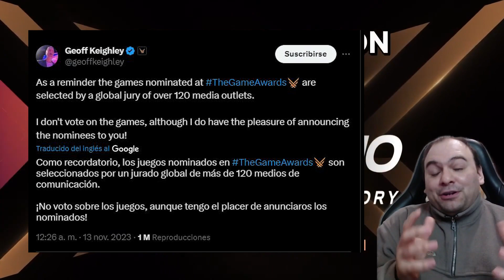THE GAME AWARDS 2023 | DESASTROSO LA PEOR SELECCION DE LOS VIDEOJUEGOS | PS5 - XBOX SERIES S|X - PC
Ya tenemos las nominaciones para los nuevos Game Awards 2023 que van a ser presetnados el 7 de Diciembre, el amigo doritos como le decimos de cariño a Geoff Keighley nos dejo un video con toda la seleccion de juegos, lamentablemente para bien o para mal, genero una polemica increible, desperdiciando asi uno de los mejores 2023 en videojuegos con una selecccion que da mucha pena. En el presente video reaccionamos al respecto.

Espero como siempre que les guste y si tienen sugerencias me la dejan en la cajita de comentarios

Codigo de Creador:
ZENKIUT